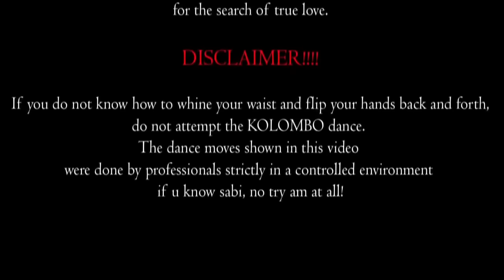Harrysong - Kolombo (Official Music Video)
Official Visuals to Kolombo, the latest from Harrysong.